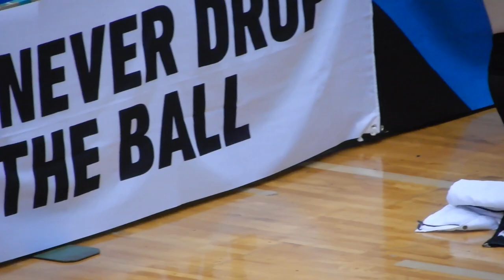女子バレー・ストレッチ 試合前 Vリーグ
私は、東京、海外旅行、大規模イベント、スポーツ大会を中心に情報発信しています。